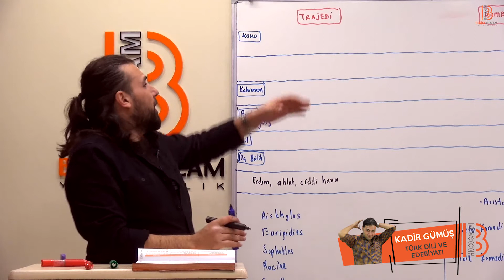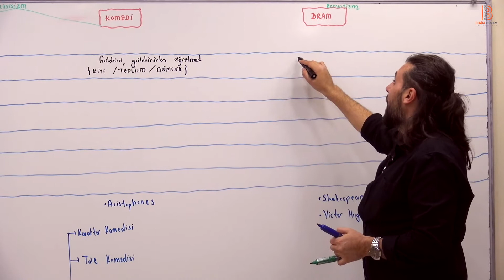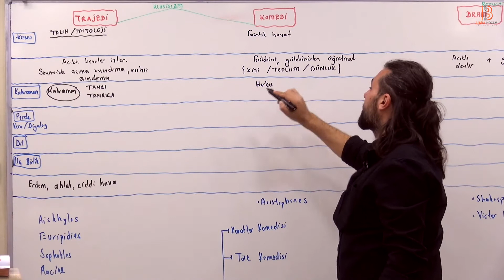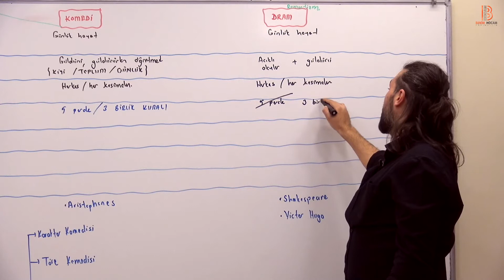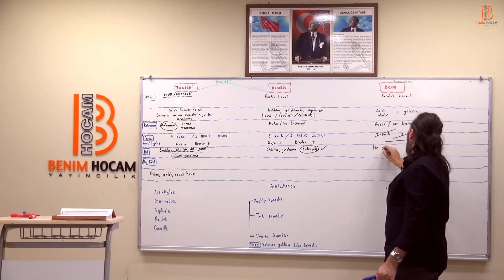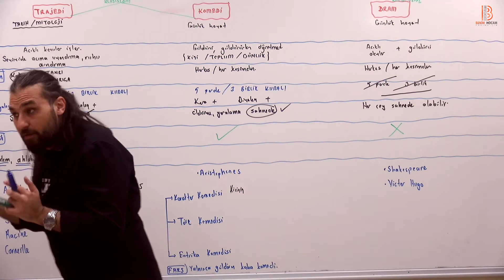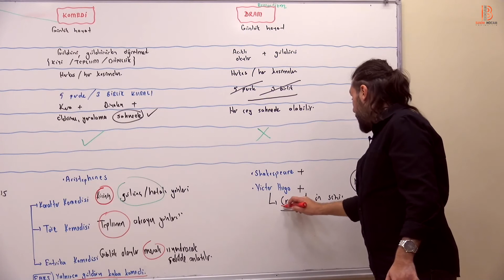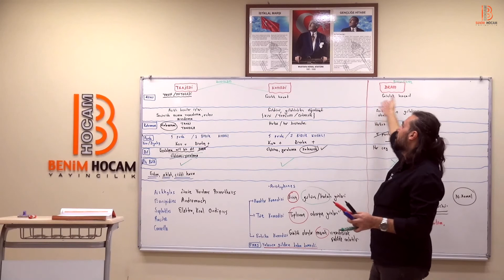14)Kadir GÜMÜŞ - 10.Sınıf / Tiyatro - III (Türk Dili ve Edb.) 2020